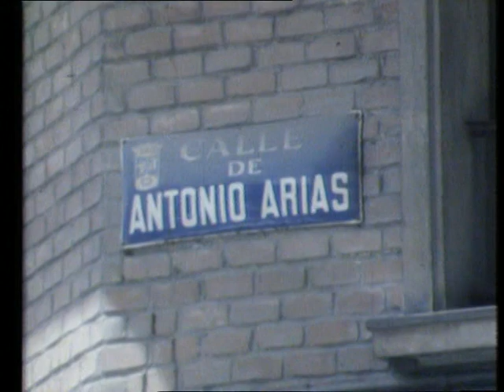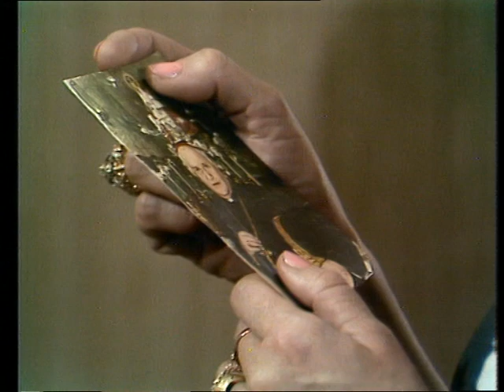Lolita Sevilla - Cantares (1978)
Lolita Sevilla
Cantares (1978)

Actuación de Lolita Sevilla en el mítico programa "Cantares" presentado por Lauren Postigo. Interpreta los siguientes temas: "Una jaca cartujana", "La hija de la tirana", "Con las bombas que tiran", "La hija de Don Juan Alba" y "Cántame un pasodoble español".
Fue emitido por TVE el 26 de mayo de 1978.